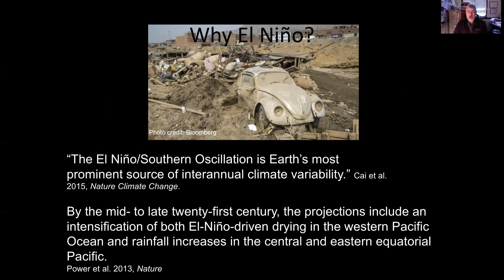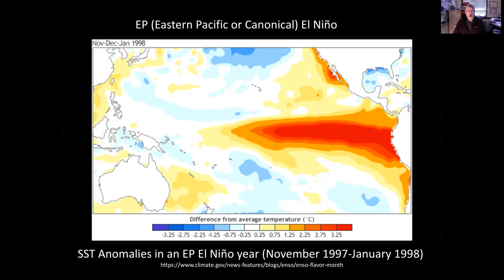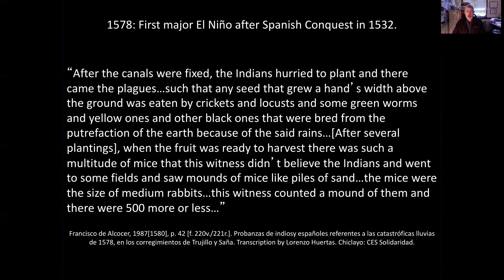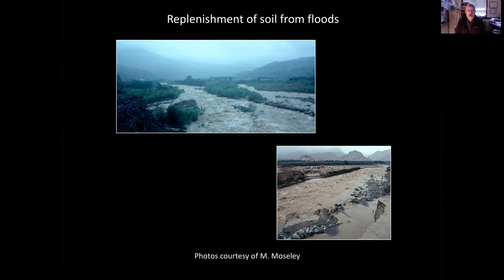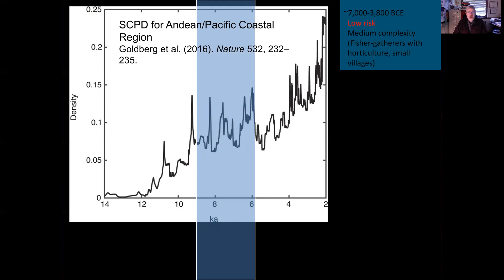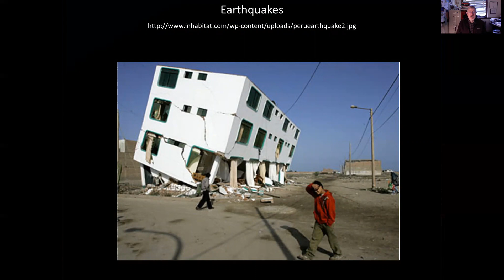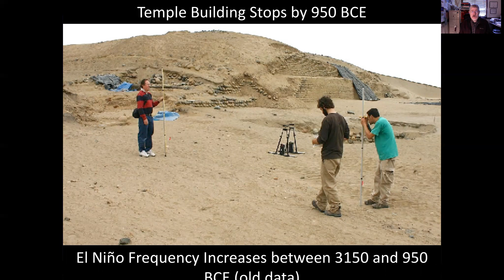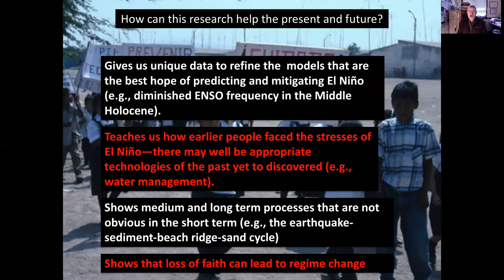Using Climatic and Cultural History to Understand El Niños Role in Ancient Peru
2020 Spring MTSU Honors College Lecture Series on Climate Change